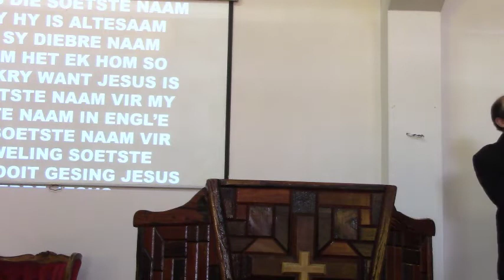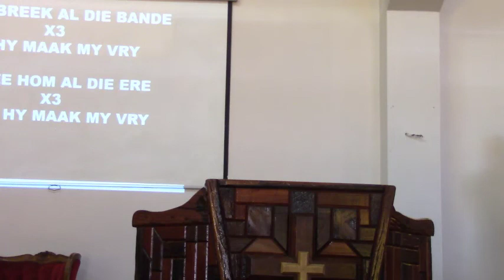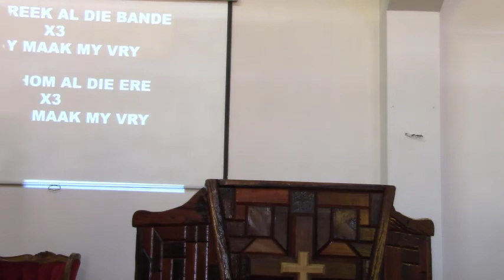Dunamis 4 September '22 - Verkorte Diens